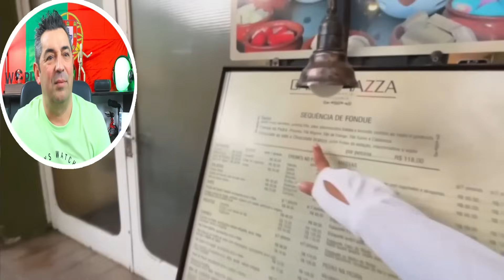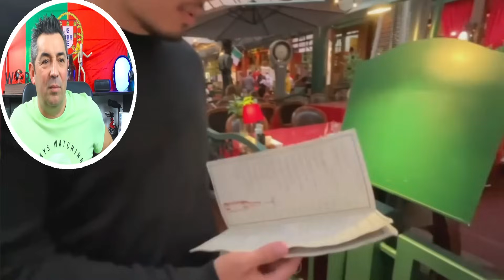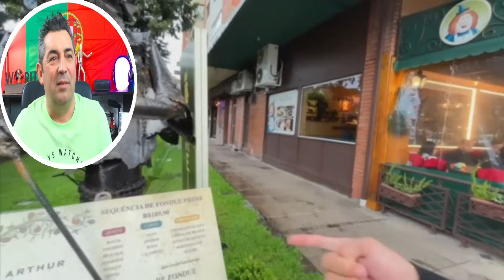Portuga reage a Japonês achou Natal Luz de Gramado surreal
Este canal tem como objectivo promover tudo o que o Brasil tem de bom.
Amo esse País!
☑️ muito obrigado!

☑️ Meus outros canais, links abaixo ;